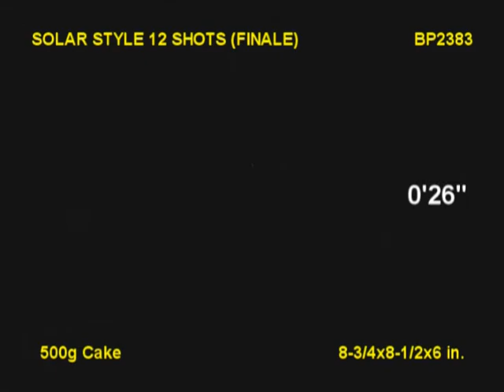Solar Style by Brothers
Yellow and purple peony, red and green stars with gold brocade ~Ends with a 4 shot finale of yellow and purple crackling flowers.